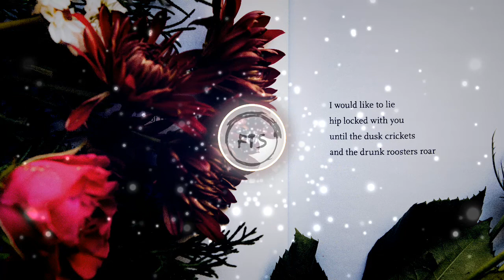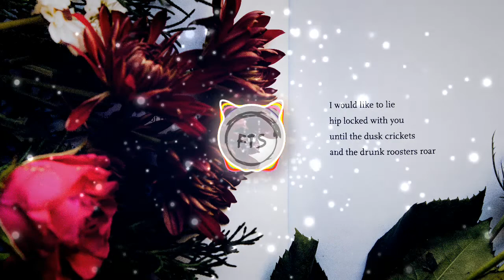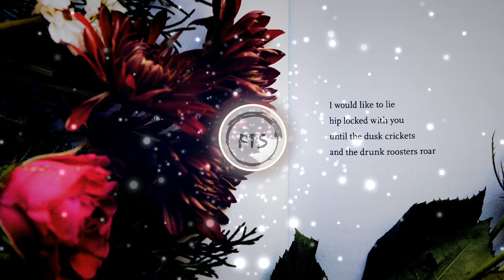Serein Blue Remix by Sappheiros (Free to use music /safe music / no copyright music)🆓🎵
Music by:
Serein Blue Remix by Sappheiros